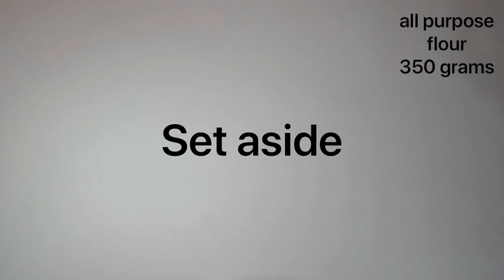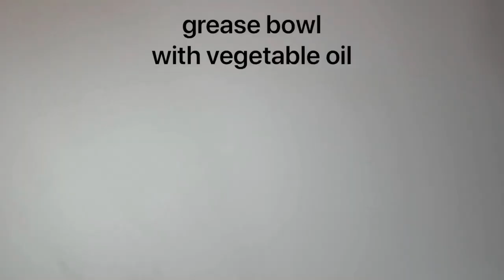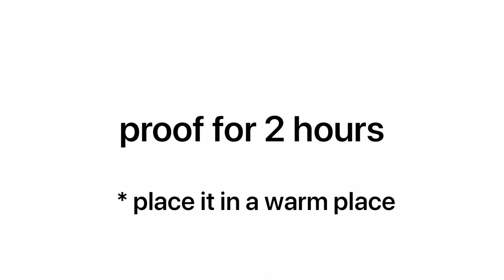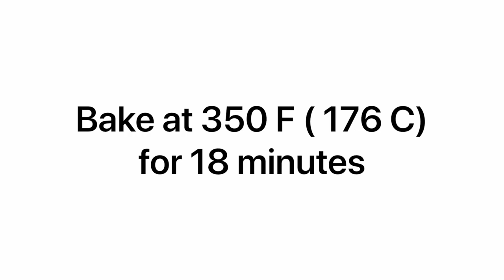JAPANESE MILK BREAD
How to make the softest, fluffiest and heavenly milk bread without the need of any machine. You just need to knead this dough for 10 minutes and you’ll get the perfect Japanese milk bread.

RECIPE:

350 grams All purpose flour
12.5 grams sugar
7 grams (1 packet) dry yeast
4 grams salt
200 grams warm milk
30 grams butter

U. S Measurements (BY CUPS)

2  3/4 cups All purpose flour
3 Tbsp sugar
2  1/4 tsp dry yeast
2/3 tsp salt
3/4 cups + 2 Tbsp warm milk
1/8 cup butter